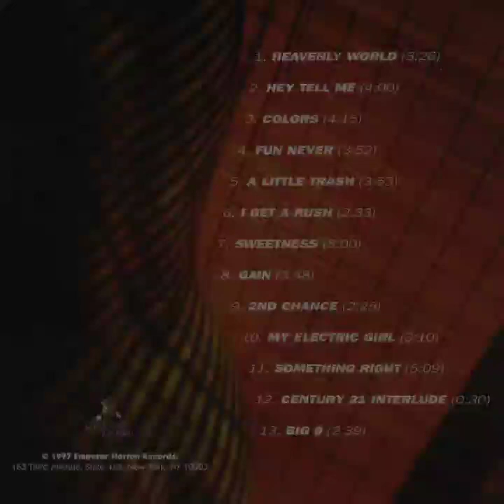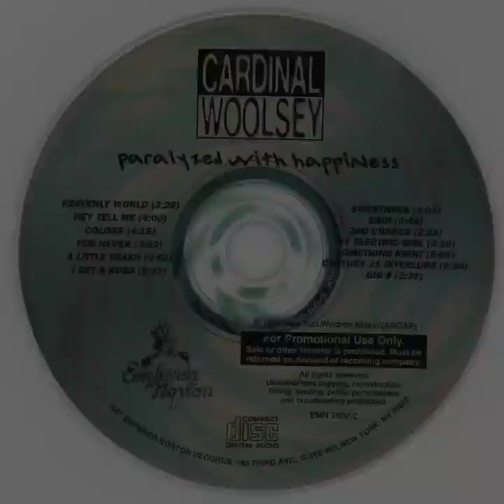Cardinal Woolsey - Paralyzed With Happiness (Full Album)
0:00 - Heavenly World
3:26 - Hey Tell Me
7:27 - Colors
11:42 - Fun Never
15:34 - A Little Trash
19:27 - I Get A Rush
22:01 - Sweetness
27:06 - Gain
30:54 - 2nd Chance
33:19 - My Electric Girl
36:30 - Something Right
41:40 - Century 21 Interlude
42:10 - Big Ø

Paralyzed With Happiness is the debut album by NYC pop band Cardinal Woolsey.

Cardinal Woolsey is:
Kris Woolsey - vocals, guitar, tambourine
Robert LaRoche - guitar, vocals, clicking sounds
Elissa Moser - bass, vocals
Eddy Zweiback - drums, radio king, vibe

Guests:
Joe McGinty - toy piano & leslie on "Hey Tell Me" / piano on "Something Right"
The Lawrence Zoernig Strings - cello & violins on "Colors" and "Something Right"
Rob Cappuccio - string arrangements

Produced by Dan Bernini, Kris Woolsey & Peter Keppler.

Recorded and mixed at:
The Carriage House, Stamford, CT, Excello, Brooklyn, NY, Shelter Island, NYC, RPM, NYC & Mission Sound, Brooklyn, NY

Oliver Straus - digital editing and remixing on "Hey Tell Me"

Mastered by Greg Calbi at Masterdisk.

Released in 1997 on Emperor Norton Records.